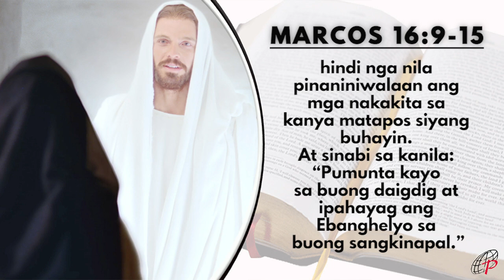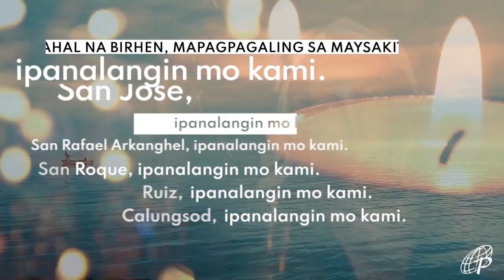Mabuting Balita | Abril 23, 2022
Sabado sa Oktaba ng Pasko ng Pagkabuhay

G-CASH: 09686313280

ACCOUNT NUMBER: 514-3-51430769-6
SWIFT CODE: MBTCPHMM